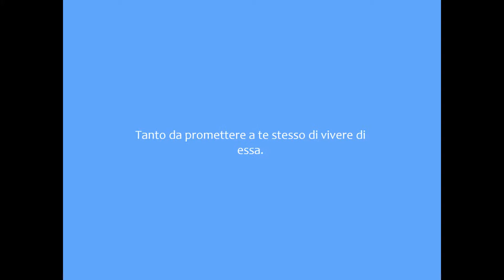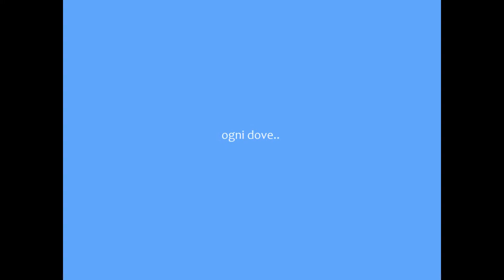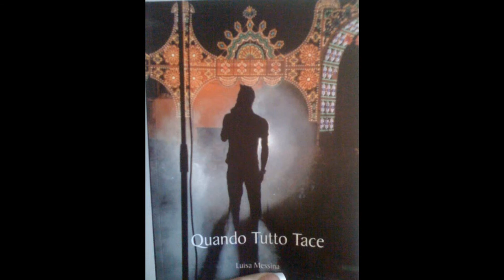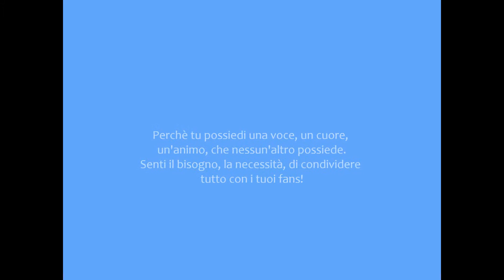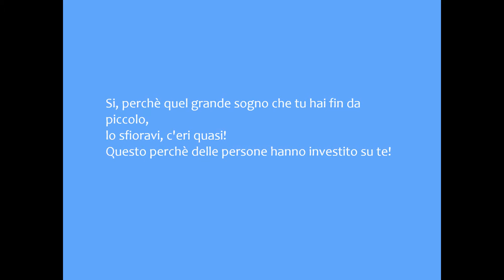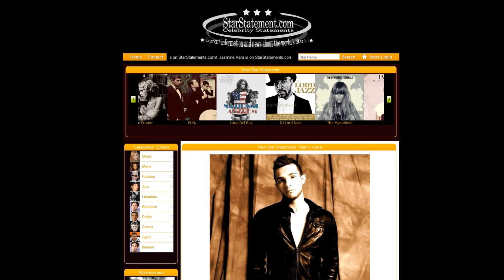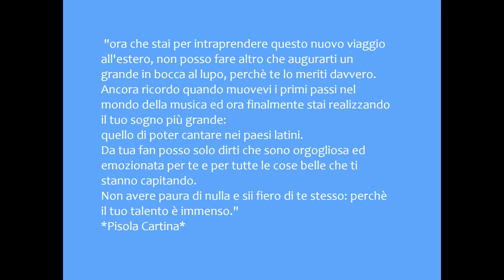Good Luck Marco